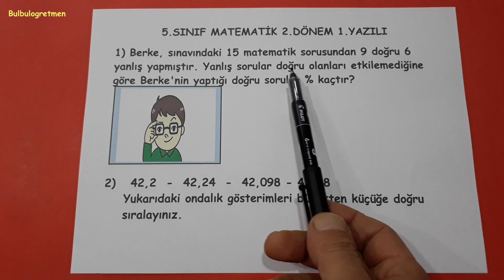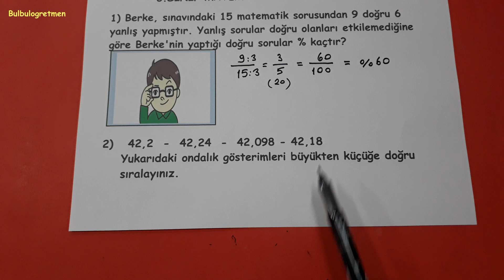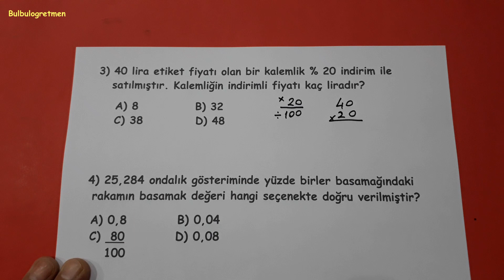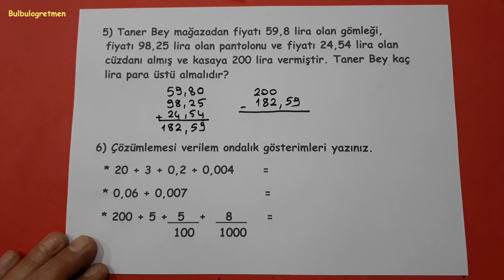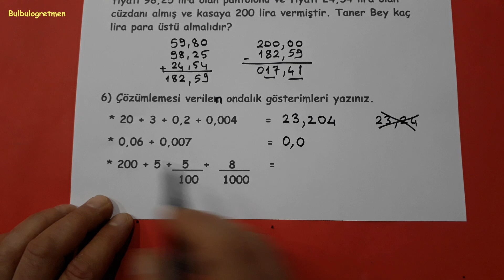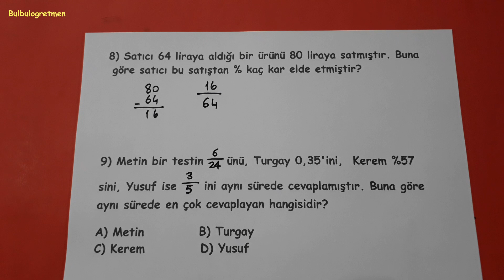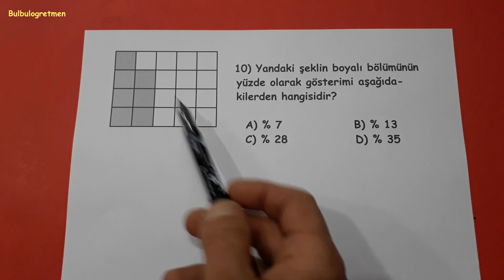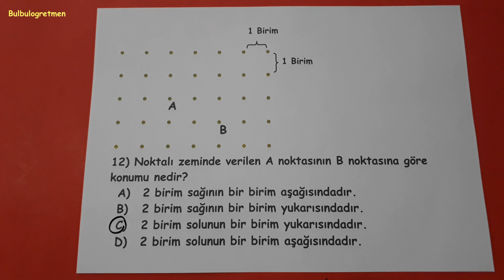5.sınıf matematik 2.dönem 1.yazılı @Bulbulogretmen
5.sınıf matematik 2.dönem 1.yazılı soruları çözümleri anlattım. Videomu beğeneceğinizi düşünüyorum.
Hepinize başarılar !
5.sınıf diğer videolarıma ulaşmak için aşağıdaki linkleri tıklayabilirsiniz.